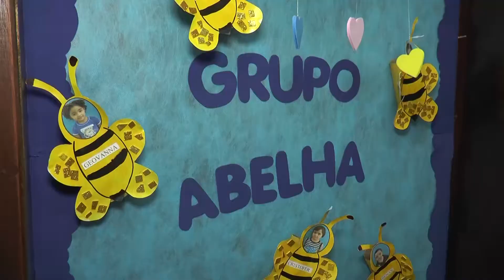CMEI CHAPADA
Foi inaugurada nesta sexta-feira mais um Cmei, desta vez na região da chapada.

A obra é a 61ª entregue pela atual gestão, na área de educação.